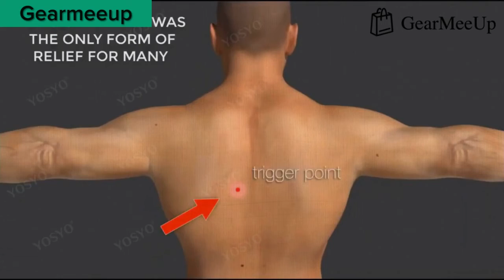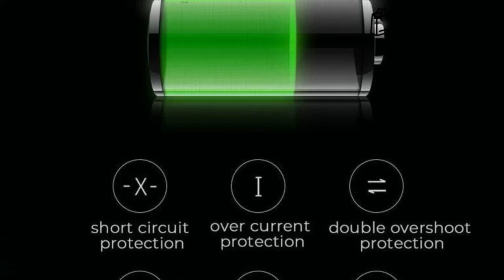Deep Tissue Gun Sport Therapy Muscle Massager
🔥Hot Sale! -Spring Sale Event!
The professional deep tissue massager contains 6 massage heads to tackle designated muscle groups throughout your entire body with 20 different adjustable speeds (maximum upward frequency of 3300 r/min).